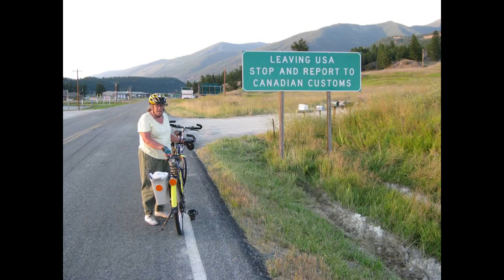Cycling From Mexico To Canada, in Pictures and Music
A slide-show music video of bicycling from Mexico to Canada, by Aere.

The music is "On Trail", by Aere